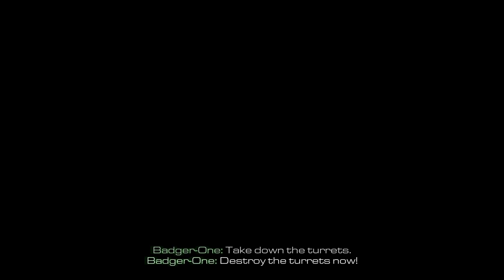Call of Duty Ghosts Severed Ties pt.2